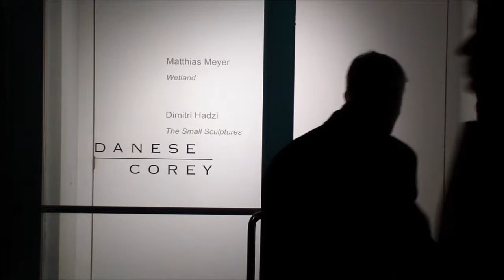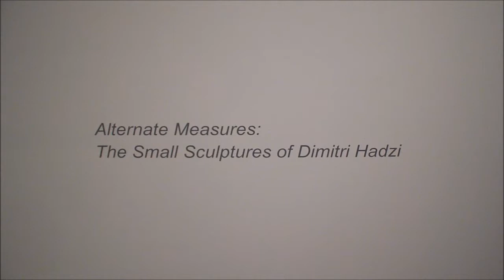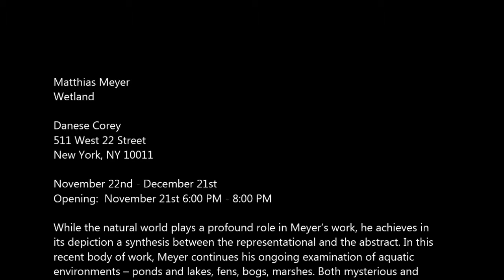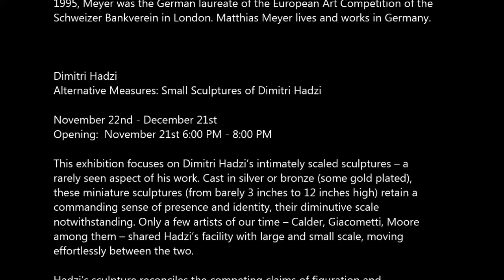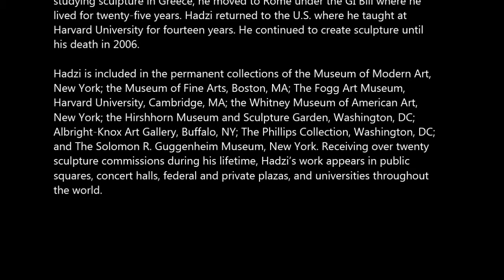DANESE COREY - Matthias Meyer, Dimitri Hadzi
Matthias Meyer
Wetland

Danese Corey
511 West 22 Street

November 22nd - December 21st
Opening:  November 21st 6:00 PM - 8:00 PM

While the natural world plays a profound role in Meyer's work, he achieves in
its depiction a synthesis between the representational and the abstract. In this
recent body of work, Meyer continues his ongoing examination of aquatic
environments -- ponds and lakes, fens, bogs, marshes. Both mysterious and
revealing, the water's surface reflects its surroundings while simultaneously
drawing the viewer's attention into the depths beneath. Enigmatic, distorted
evocations of branches and decomposing tree trunks are glimpsed below,
while undulating reeds and grasses float above. Meyer's objective is to
transform these elements, dissolving the imagery into layers of light and
color.

Meyer's paintings resonate with the words of Rachel Carson:
To the human senses, the most obvious patterning of the surface waters is
indicated by color. The deep blue water of the open sea far from land is the
color of emptiness and barrenness; the green water of the coastal areas, with
all its varying hues, is the color of life. The yellow and brown and green
hues of the coastal waters are derived from the minute algae and other
microorganisms so abundant there.

Matthias Meyer was born in Göttingen, Germany in 1969. He studied art at
the Kunstakademie Düsseldorf with Gerhard Richter and was named "student
of honor" (Meisterschüler) in Richter's last master class in 1994. Meyer was
also a guest student in 1994 at London's Chelsea College of Art, and in the
same year received the distinguished Max Ernst Award of the City of Brühl. In
1995, Meyer was the German laureate of the European Art Competition of the
Schweizer Bankverein in London. Matthias Meyer lives and works in Germany.

Dimitri Hadzi
Alternative Measures: Small Sculptures of Dimitri Hadzi

This exhibition focuses on Dimitri Hadzi's intimately scaled sculptures -- a
rarely seen aspect of his work. Cast in silver or bronze (some gold plated),
these miniature sculptures (from barely 3 inches to 12 inches high) retain a
commanding sense of presence and identity, their diminutive scale
notwithstanding. Only a few artists of our time -- Calder, Giacometti, Moore
among them -- shared Hadzi's facility with large and small scale, moving
effortlessly between the two.

Hadzi's sculpture reconciles the competing claims of figuration and
abstraction; expressionism and emotional restraint; intimate scale and
monumentality; delicacy and mass. His comprehensive knowledge of ancient
cultures and Greco-Roman art led to the development of a personal lexicon
of forms that reflect the past and simultaneously contribute to the evolution
of 20th century sculpture.

Born in New York City on March 21, 1921, Hadzi graduated from Cooper
Union in 1950 and received a Fulbright Fellowship in the same year. After
studying sculpture in Greece, he moved to Rome under the GI Bill where he
lived for twenty-five years. Hadzi returned to the U.S. where he taught at
Harvard University for fourteen years. He continued to create sculpture until
his death in 2006.

Hadzi is included in the permanent collections of the Museum of Modern Art,
New York; the Museum of Fine Arts, Boston, MA; The Fogg Art Museum,
Harvard University, Cambridge, MA; the Whitney Museum of American Art,
New York; the Hirshhorn Museum and Sculpture Garden, Washington, DC;
Albright-Knox Art Gallery, Buffalo, NY; The Phillips Collection, Washington, DC;
and The Solomon R. Guggenheim Museum, New York. Receiving over twenty
sculpture commissions during his lifetime, Hadzi's work appears in public
squares, concert halls, federal and private plazas, and universities throughout
the world.